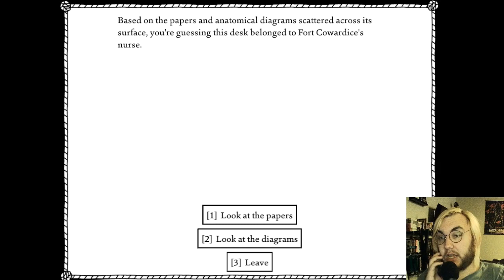West of Loathing- Part 9 (Puzzles Solved)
Happy Radio Day. In this episode, I finally solve that puzzle that brought me some trouble last time. This marks the start of my third (and longest) recording session.